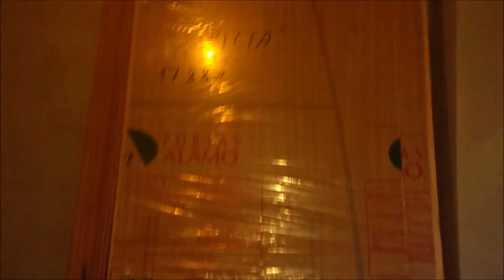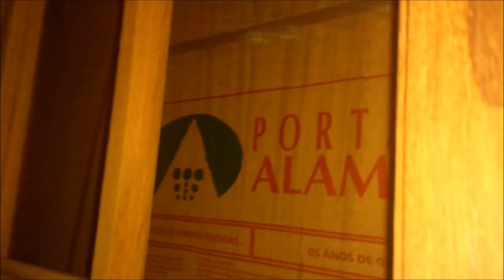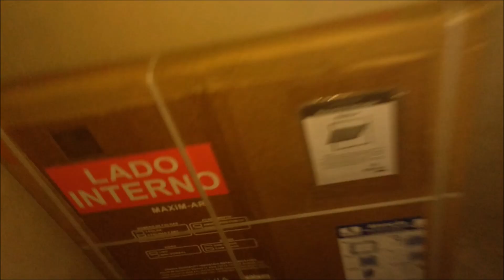Comprei minhas portas e janelas